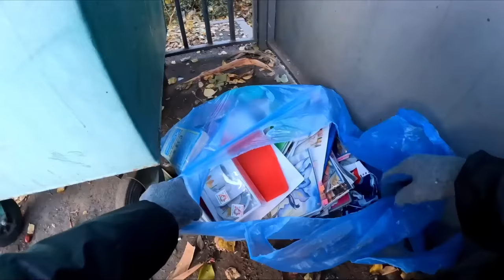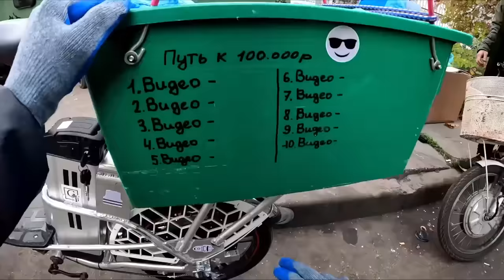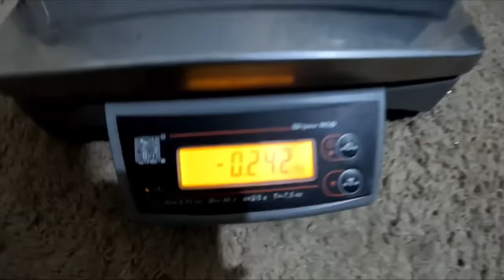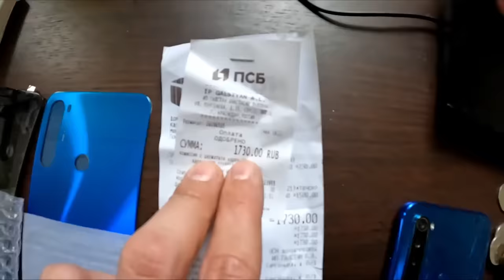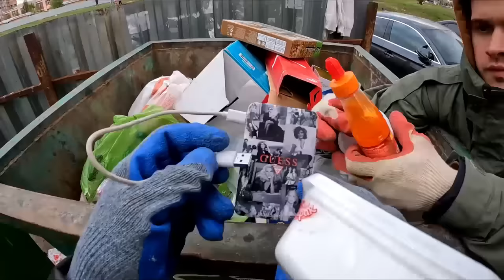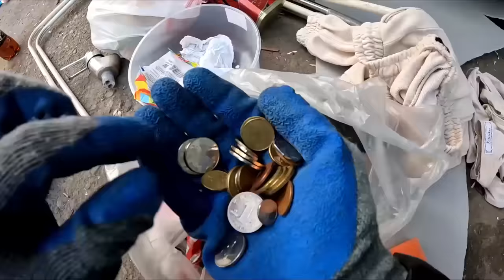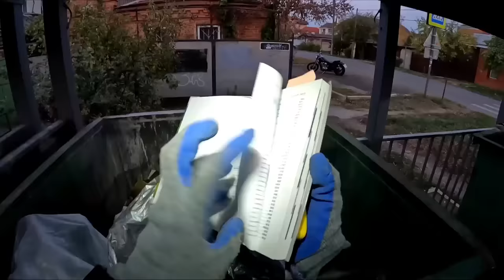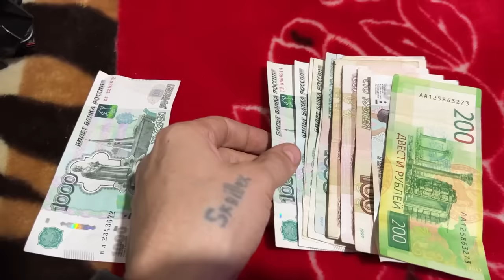Как я зарабатываю лазая по мусоркам ? #45 | Путь к 100 тыс.руб